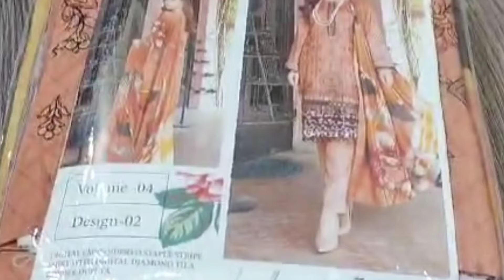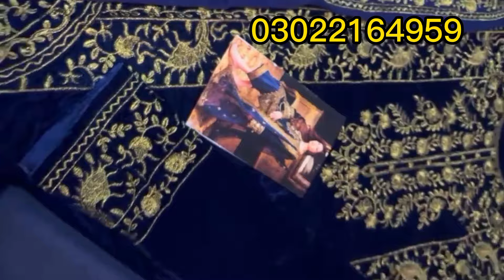Khaadi Winter Collection 2024 | Beauty & Stylish Winter Dress Design 2024 | Khaddi Winter Sale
Khaadi Winter Collection 2024 | Beauty & Stylish Winter Dress Design 2024 | Khaddi Winter Sale 2024|

khaadi winter collection sale 2023 upto 50%
khaadi winter sale today
khaadi winter sale 2022
khaadi winter pret collection 2023
khaadi winter sale 2023
khaadi winter sale up to 50 off on unstitshed collection 2023
2024 dress designs
pakistani fashion 2024